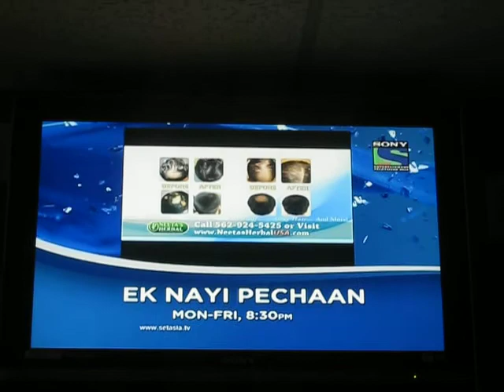S - 7NH ST (5/6)